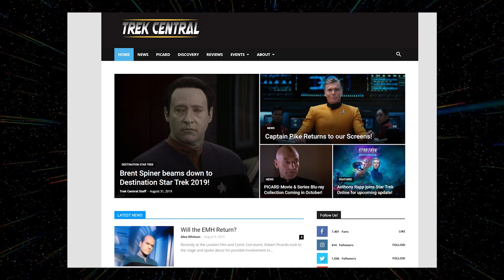Could WORF be a Captain? - Star Trek Explained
Trek Central and Captain Jack take a look at the possibility of fan favourite, Mr Worf, becoming a Captain within Starfleet.

Sources:
ST: TNG & ST:DS9
Memory Alpha & Memory Beta

Credits:
Video witten by Craig Turner

- Thanks to "Tertiary Adjunct" for creating the "Warp Drive" background.
- Thanks to "Phillip Chance" for the Discovery Intro Music (His own version)